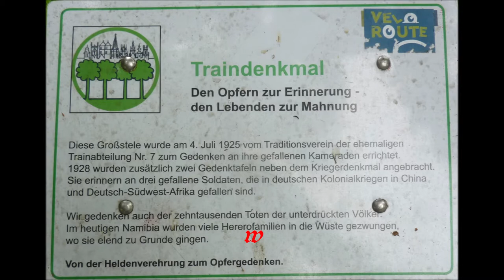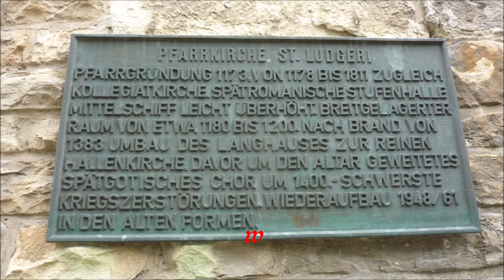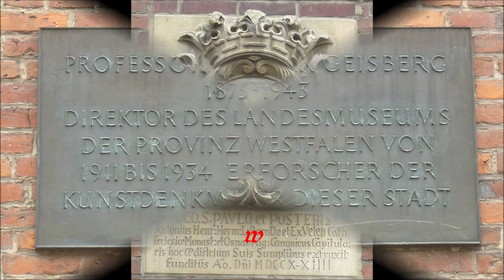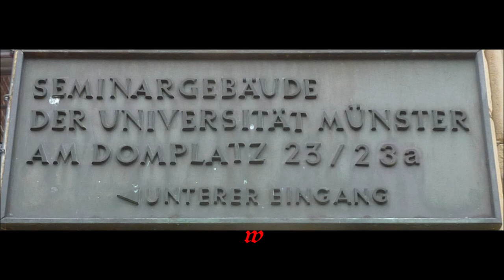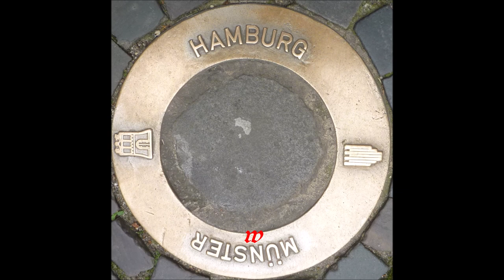Deutschland * Reise-Urlaubs-Land * Münster * Rundgang durch die Fahrradstadt * Teil 2 * 21.07.2021